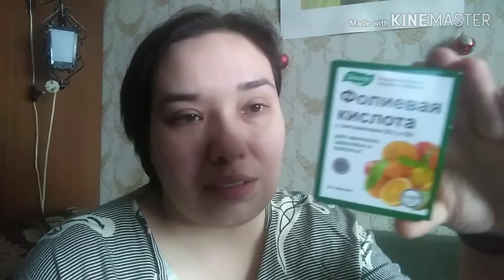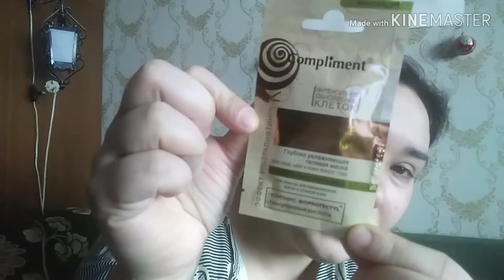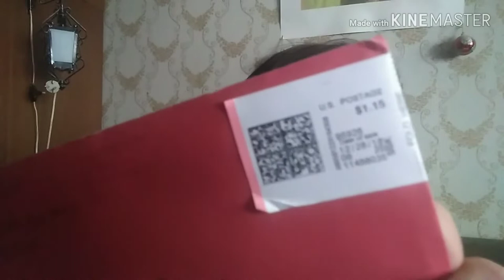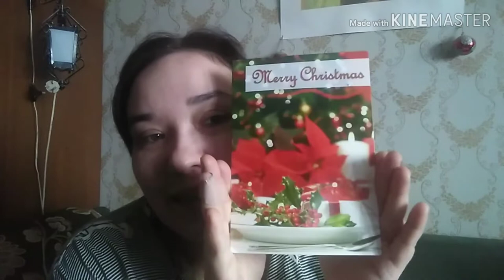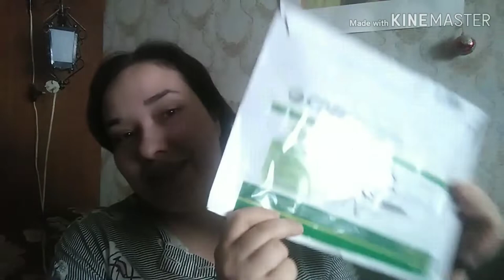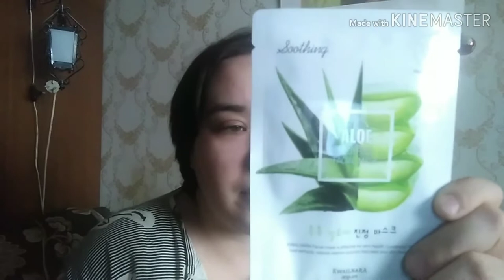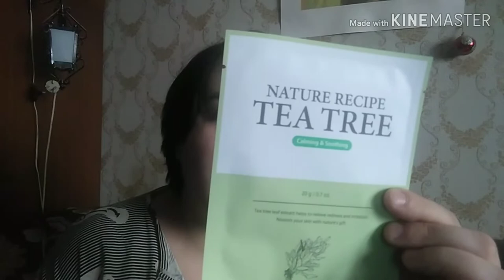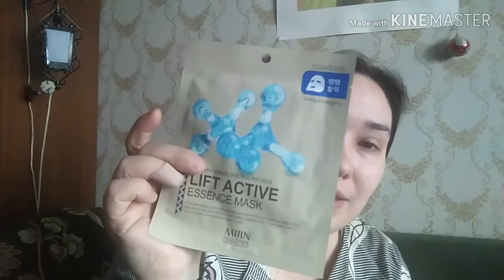Я на больничном. ЧТО СЛУЧИЛОСЬ? И... опять МНОГО масок! / Elena Pero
MLKS МАРАФОН